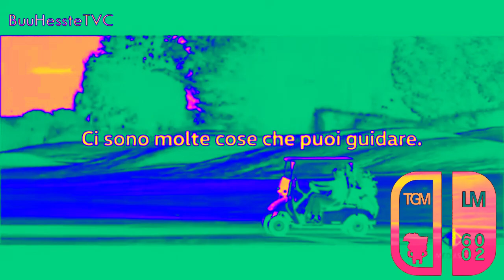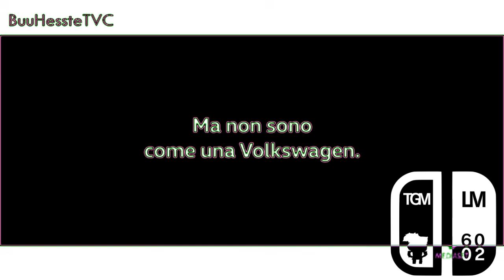Volkswagen Polo Werbung 2020 Effects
Requested by Andi Serena ツ

Effects List:
0. Normal
1. Freshing Equalizer
2. F Major
3. PowerSchool
4. XL Chorded
5. BeelineChorded
6. 2.0 Not Sure What I Did To X
7. G Major 3
8. X Does Respond
9. Extra Scary G Major
10. DUH
11. Electric Module 5.0
12. Videoup v2.2
14. Ensemble Effect 11.0
15. Earth Tones
16. BS/TBTV Combo